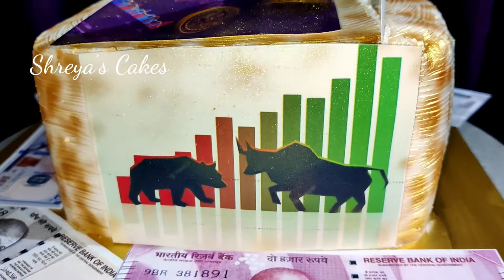My Wife Surprised Me With This Cake 😍📈📉📊💷💵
I Am A Stock Market Guy 😅 And So My Wife Surprised Me With This Awesome Stock Market Themed Cake 🎂😍 Just Loved It 😘😘😘